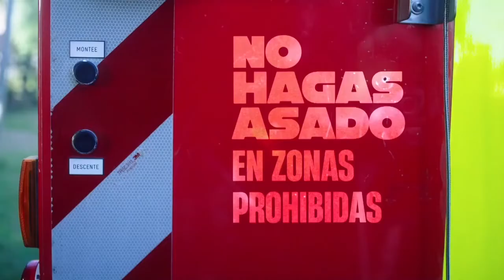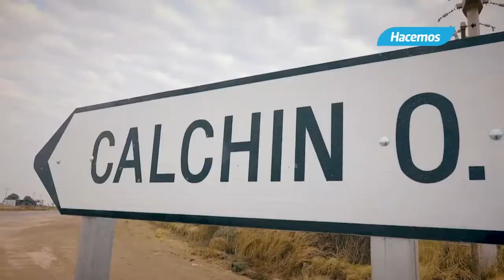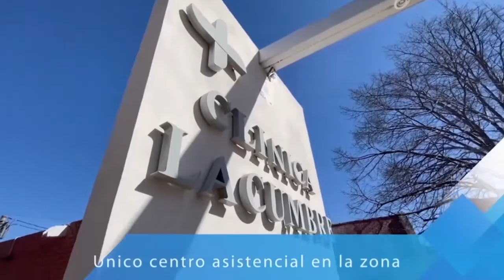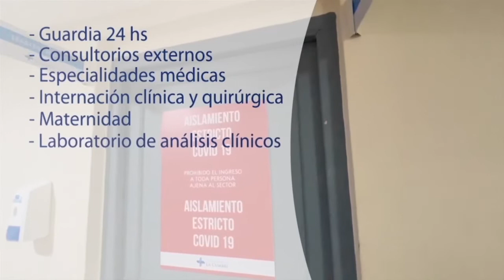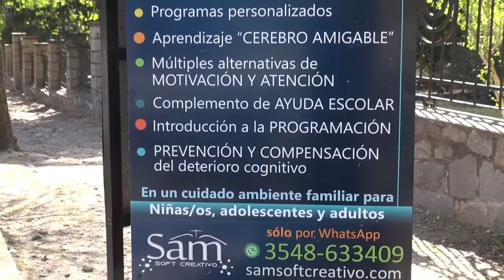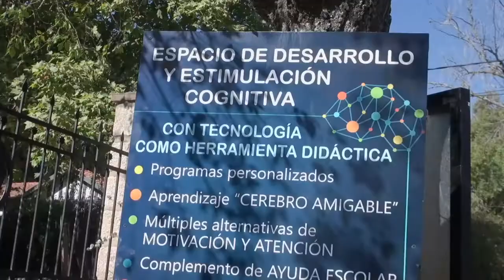NOTICIERO LA ACTUALIDAD BLOQUE 1 LUNES 24 DE OCTUBRE